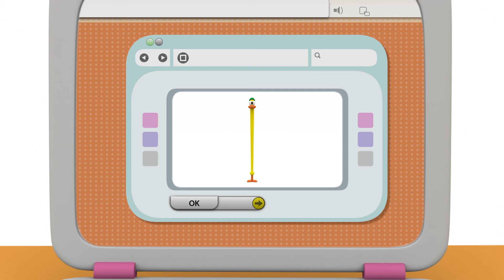🏫 POCOYO in ENGLISH - Learn Spanish [ 95 minutes ] | Full Episodes | VIDEOS and CARTOONS for KIDS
✔ Do you speak Spanish? Do you want to learn another language? Learning languages ​​is essential to communicate with friends from all over the world. Studying Spanish allows us to know new cultures and enriches our vocabulary. Learning Spanish with Pocoyo and his friends will become a fun task. Do you want to try?

Watch your favorite episode by clicking a title below:
00:00:00 Colours (Colores)
00:06:22 Up and Down (Arriba y Abajo)
00:12:48 Big and Small ( Grande y Pequeño )
00:19:11 Wheels (Sobre Ruedas)
00:25:29 Elly's Computer (El Ordenador de Elly)
00:31:55 Pocoyo's Supermarket (El Supermercado de Pocoyó)
00:38:16 Elly's Market (El Mercado)
00:44:31 Muck struck (Un caballo para Pocoyo)
00:50:31 Great shot! (Porquería en la tubería)
00:56:19 Sleep guard (Puntazo)
01:02:11 Insert coin (El guardián del sueño)
01:08:09 Fetch Loula Fetch! (Que empiece la partida)
01:14:09 Who's On The Phone? (¿Quién está al teléfono?)
01:20:10 A Dog's Life (Pocoyó es Único)
01:26:11 Color My World (La máquina de colorear el mundo)

🖌 Colours
Pocoyo is building a tower of colour blocks.

Pocoyo is showing Baby Bird the difference between up and down.

💻 Elly's Computer
Elly is playing with her computer, which has a screen, a mouse and a keyboard, while Pocoyo waits to play ball with her.

🛍 Pocoyo's Supermarket
Pocoyo and Pato have a supermarket.

🍎 Elly's Market
Elly has set up a market to play with her friends.

🏀 Great shot!
Pocoyo and Nina are playing tennis until Pato switches the tennis ball for a basketball ball.

📞 Who's On The Phone?
Pocoyo finds a phone. He has to work out what it’s for, and who’s on the other end of the line.

Pocoyo pretends to be an elephant, a duck and a dog – but when Loula needs his help, Pocoyo sees that sometimes it’s best just to be himself.

Pocoyo finds a new toy – a remote control that changes the colours of the things around him.